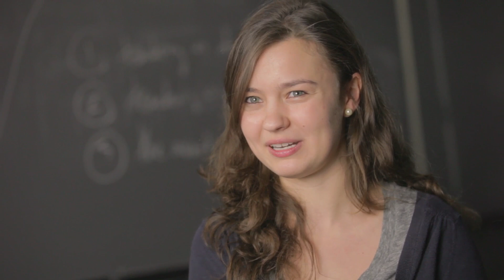Thomas Kelly: Music for Mike - Great Teachers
Interviews with Thomas Kelly, composer Matt Aucoin, and violinist Hillary Ditmars frame the first performance of "Music for Mike," the piece which marked the end of the semester, and offered students an opportunity to experience the sort of "real time, immediate experience" similar to those they had studied all term.

Thomas Kelly has been a Professor of Music at Harvard University since 1994 and served as the chair of the Department of Music from 1999 to 2005.  Professor Kelly teaches the popular undergraduate course First Nights: Five Performance Premiers, which examines five musical premieres as significant moments of cultural history. His main research interest is in medieval chant, where he has identified and published an important repertory of early chant from southern Italy.